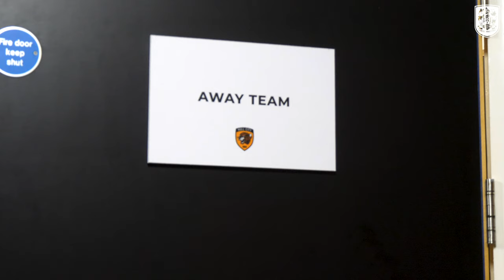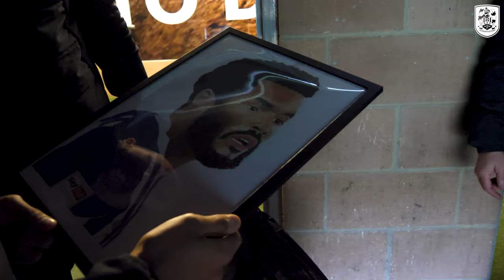MATTY PEARSON MAKES HIS RETURN! | ACCESS ALL AREAS | Hull City vs Town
Watch behind the scenes action as Matty Pearson made his return to action in the 1-1 draw with Hull City on Saturday.